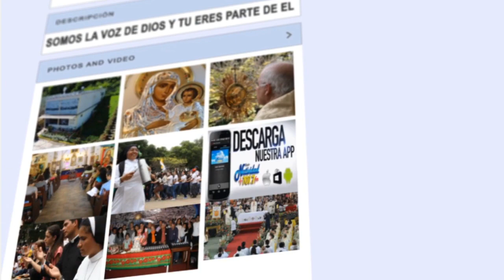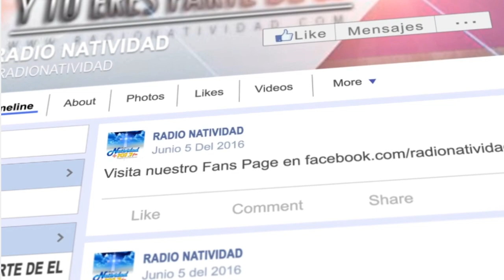DE FIESTA EN EL CIELO | TODO ES UN MILAGRO | Ali Méndez | Miércoles, 22/05/2024